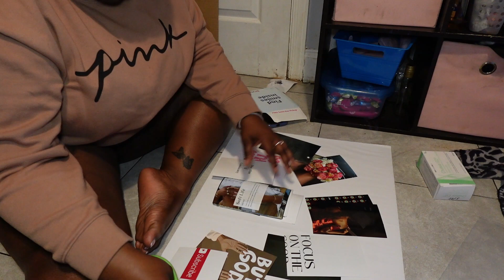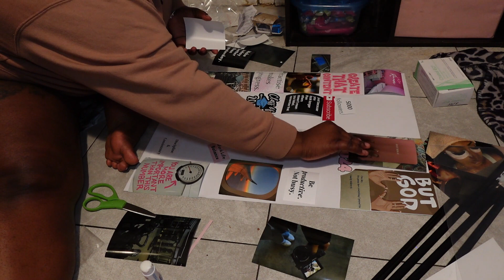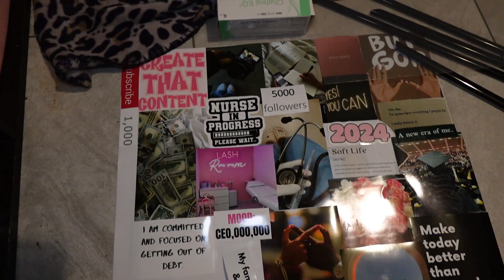VISSION BOARDS 2024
ʚɞ ʚɞ ʚɞ ʚɞ ʚɞ ʚɞ ʚɞ ʚɞ ʚɞ ʚɞ ʚɞ ʚɞ ʚɞ ʚɞ